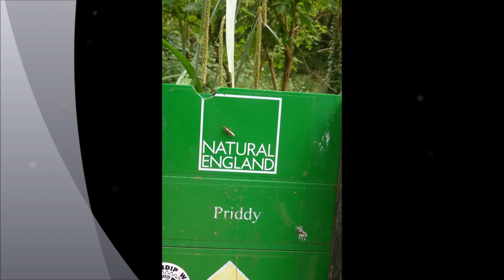Wells to priddy Walk, Part III, 'Skirting Ebbor Gorge' by Sheila, June 8th 2016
The walk continues thru the wood